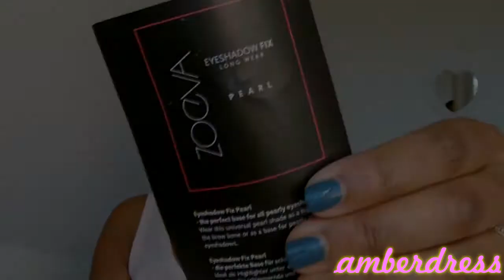[MAKEUP ST VALENTIN] Pink & Glow (facile, rapide)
** ** Gardons le contact ici :
     - sur Instagram : @amberdressmakeup
     - sur ma page Facebook : tape "AmberDress"

- Baque papillon : Claire's
- Vernis : Rimmel Salon Pro Lycra "431 stormy skies" / Marionnaud "39 or céleste"

*** *** Je filme avec : Camescope Toshiba Camileo X400
*** *** Montage : Movie Studio Platinum 13.0

                   REDUCTION ET PARRAINAGE

*  * The Balm, By Terry, Erborian, Bourjois, Seche Vite, Rimmel, Sinful Colors...
Maquillage, vernis et produits capillaires sont sur BEAUTEPRIVEE.
Le lien de parainage me fait "gagner" 10€ lors de la livraison de votre commande :

*  * 10% sur ta 1ère commande iHerb avec le code :
LUF188
ou

* * Addict shoppeuse??
           Pourquoi ne pas gagner de l'argent tout en consommant?
           Chacun de tes achats sur internet valent de l'argent
           Il te suffit de t'inscrire en cliquant sur le lien de parrainage ci-dessous
Rien que ton inscription te fait gagner 3€!! Moi, je suis fan!!

Amber xxx